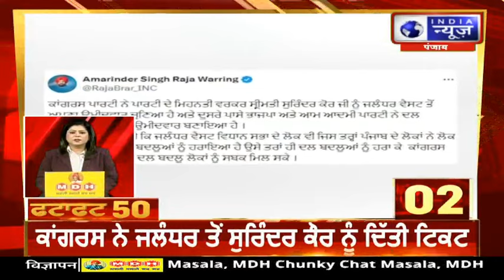ਫਟਾਫਟ ਅੰਦਾਜ਼ 'ਚ ਦੇਸ਼ ਅਤੇ ਪੰਜਾਬ ਦੀਆਂ ਵੱਡੀਆਂ ਖਬਰਾਂ । INDIA NEWS PUNJAB ।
ਫਟਾਫਟ ਅੰਦਾਜ਼ 'ਚ ਦੇਸ਼ ਅਤੇ ਪੰਜਾਬ ਦੀਆਂ ਵੱਡੀਆਂ ਖਬਰਾਂ